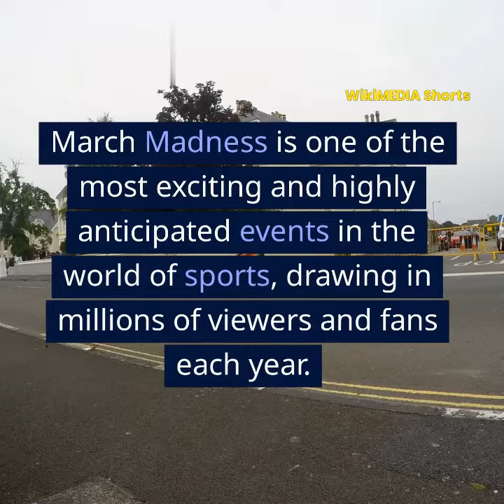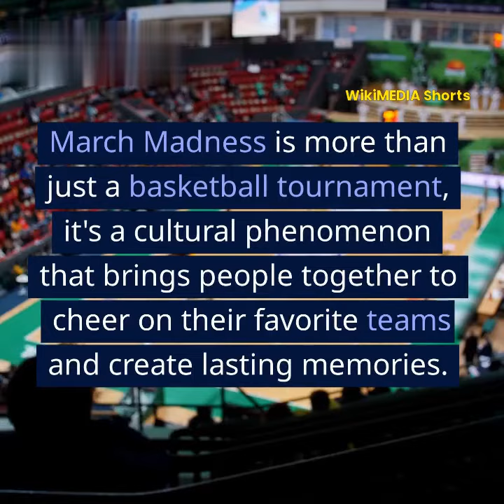March Madness: The Ultimate Guide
March Madness is one of the most exciting events in the world of sports, featuring 68 college basketball teams competing for the NCAA championship. In this video, we'll give you the ultimate guide to March Madness, including how the tournament works, key dates to remember, and some of the most memorable moments in tournament history. Whether you're a die-hard basketball fan or a casual observer, this video will get you up to speed on everything you need to know about March Madness.